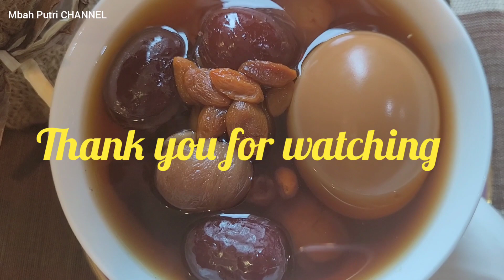yuk siapa yang belum pernah masak ini merapat ya biar tau ini masakan apa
Asalamualaikhum Wr Wb, selamat berjumpa dengan Mbah Putri lagi teman-teman, teman-teman divideo kali ini mbah Putri mau bagi-bagi resep yang sangat sederhana, mungkin diantara kalian ada yang belum pernah masak bahkan belum pernah makan. Untuk itu mbah putri mau kasih tau cara masaknya.
Yaitu sup telur kurma kering yang hasilnya sangan seger dan enak.
Kalian kepingin tau bahan dan bagaimana cara masaknya silahkan simak video mbah putri sampai habis biar tau bahan apa dan bagaimana cara masaknya.
Dan dibawah ini juga mbah putri sebutkan bahan dan bumbunya.

Bahan-bahan;
1.  telur
2.  kelengkeng kering
3.  gei qi
4.  gula merah batangan
      kalian bisa menggunakan gula kelapa
      atau gula batu

Nah itulah bahannya simple Kan?
Selamat mencoba teman-teman semoga resep dan video mbah putri bermanfaat bagi kalian semua dan bisa menambah catatan resep baru ditengah keluarga tercinta.

Terima kasih teman-teman atas dukungan kalian semua dan bagi teman-teman yang baru menemukan channel mbah putri, mbah putri ucapkan selamat berkenalan dan selamat bergabung semoga kalian suka dengan video²mbah putri.

Wasalamualaikhum Wr Wb.